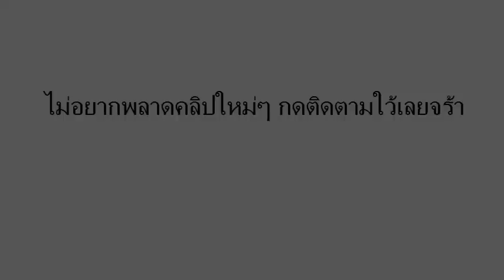หวยตำหนักพ่อแก้ อ.อ๊อดมหาเฮง งวดวันที่ 16/03/59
เลขเด็ดงวดนี้ หวยตำหนักพ่อแก้ อ.อ๊อดมหาเฮง 16 มีนาคม 2559